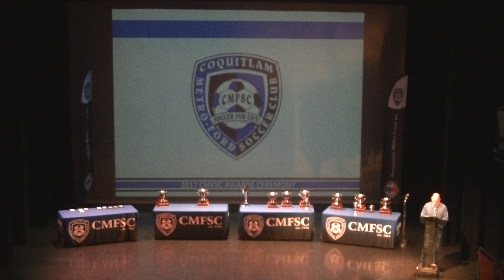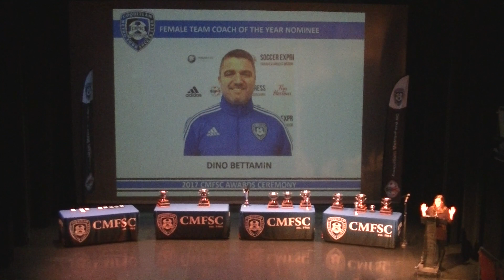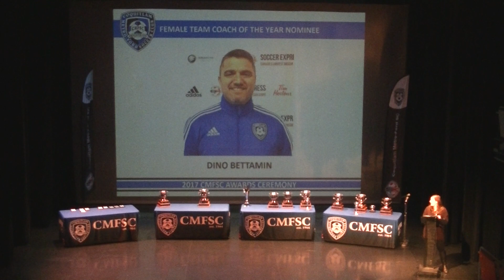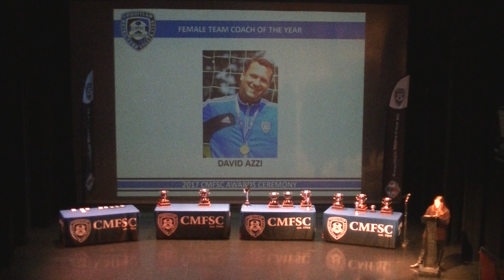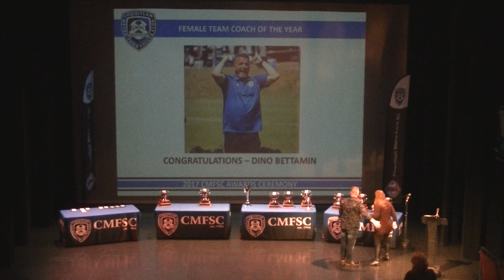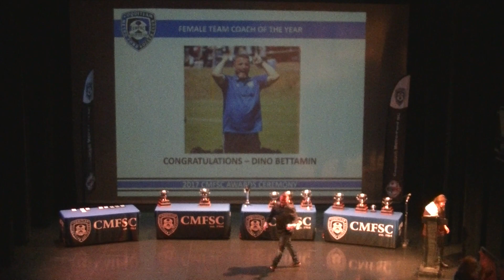CMFSC 2017 Female Team Coach of the Year 20171124